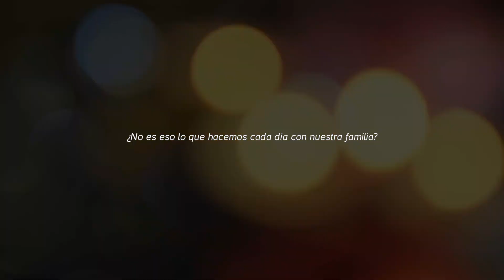EL POZO | Uno más de la familia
Spot publicitario | Navidad 2023

Anunciante: elPozo Alimentación
Campaña: Uno más de la familia
Agencia: Portavoz
Producción: Twin Freaks Studio

Créditos agencia:
Contacto del cliente: Pablo Olivares Sánchez y José Ángel Cerón
Director de cuenta: Daniel Morote
Director creativo: Juanma Soriano
Director de arte: Jesús Delorenzo
Storyboard: Irene Álvarez
Grafismos: Toni Ortega

Protagonizado por (en orden de aparición):

Javier Máximo Pro

Miriam González

Ana Isabel Baide

David García Coll

Trinidad Gonzalez Fernández

Rocío Bernal

Créditos productora:

Realizador: Juan Albarracín

Ayte. de dirección: David Perea

Script: Aurelia Fernández

Dirección de producción: Pedro J. Poveda

Jefe de producción: Pilar Martínez-Abarca

Jefe de producción: Ángel M. García

Ayte de producción: Juan Poveda

Producido por: Twin Freaks Studio

DOP: Iván 'Oggi' Emery

Foquista: Selu Pallarés

Operador de cámara: Ricardo Fuentes

Eléctric@s: Inma Bernal y Ricardo Fotorik

Jefe de sonido: Fernando Cano

Dirección de arte: Lola Cifuentes

Ayudantes de arte: José Murzia y Joanna Trejter

Maquillaje y peluquería: Cristina Gómez

Edición: Pedro J. Poveda

Postproducción de sonido: Fernando Cano

Colorista: Sonia Abellán

making of: José Bretón

Agradecimientos: Alberto García Diseño de interior, José Luis Estañ Javier Nicolás y Juanjo González @GentedeMurcia

Asesoría laboral: Wecrem Gestoría